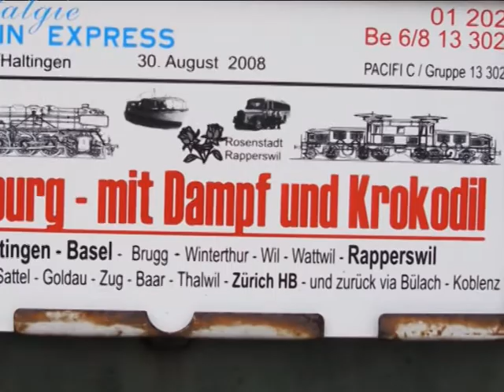01 202 in Wattwil (CH)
Nostalgie-Rhein-Express (NRE) mit Dampflokomotive 01 202 am 30. August 2008 auf dem Weg von Basel nach Rapperswil in Wattwil (Schweiz)

HINWEIS:
Trotz sorgfältiger inhaltlicher Recherche wird keinerlei Haftung für die Inhalte von externen Links übernommen.
Für die verlinkten Seiten und deren Inhalte sind ausschließlich deren Betreiber verantwortlich.

NOTE:
Despite careful search no liability is accepted for the content of external links.
For the linked pages and their contents are solely responsible.

 gefilmt mit / filmed with:        SONY DCR-TRV30E